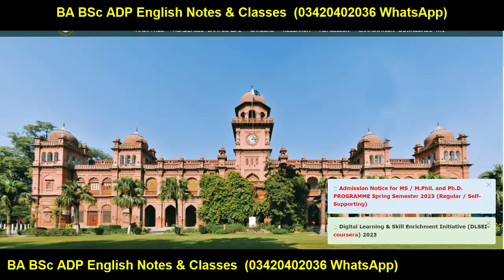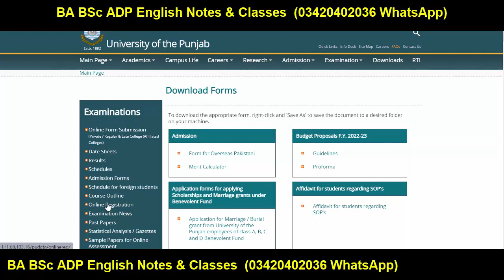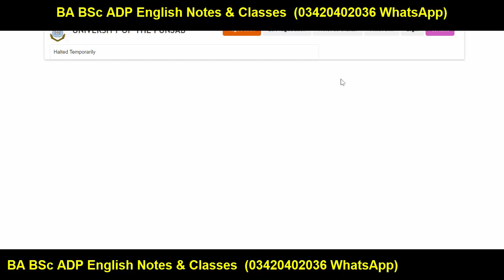MA MSc BA BSc ADP 2023 Students Banned Punjab University - ADP MA MSc PU 2023 Alert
YOUR QUERIES About Education:
BCOM ADC
3rd Year
4th Year
Exams
Result
Admissions
MA MSc
BBA
MS
MPhil
PHD
BS (Hons.)
Matric
Intermediate
9th
10th
11th
12th
Bise Lahore
Bise Sahiwal
Bise Faisalabad
Bise Sargodha
Bise Multan
Bise Gujjranwala
Bise Rawalpindi
FBISE
1st Year
2nd Year
Kpk Board
Punjab Board
Sindh Board
Successful Graduate